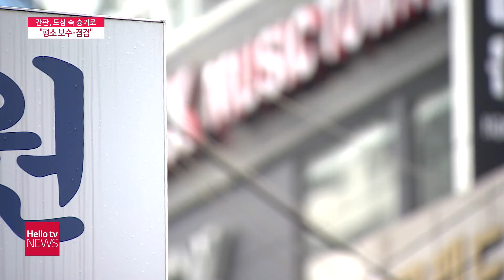강풍에 도심 속 흉기 되는 간판...'꾸준히 보수·점검해야'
태풍이 몰고 오는 강한 바람에 간판 피해는 자주 발생합니다. 미리 관할 지자체에 설치 신고를 해두면 평소에 간판 보수 점검을 받을 수 있습니다.